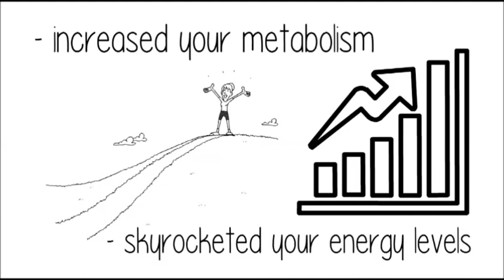How to Lose Weight Fast and Easy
How to lose weight fast an easy.

If you are overweight and lack the desire for physical exercise to increase muscle and make you look more gorgeous, hot, and sexy and increase your confidence.

This will make you lose weight fast!

Improve your fitness, lose weight, utilize diet meal plans, and revolutionary information to increase your motivation and determination.

A complete how to weightloss and training program.

I guarantee your results.